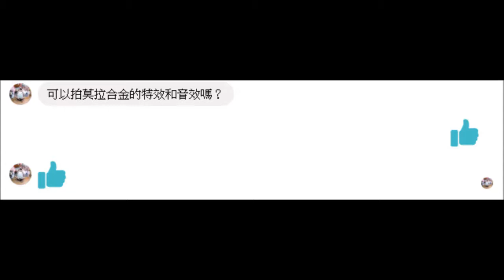【傳說對決】莫拉合金進化音效、特效(應觀眾要求)